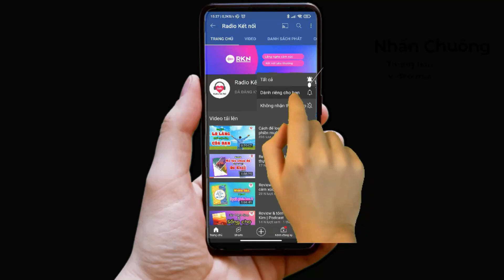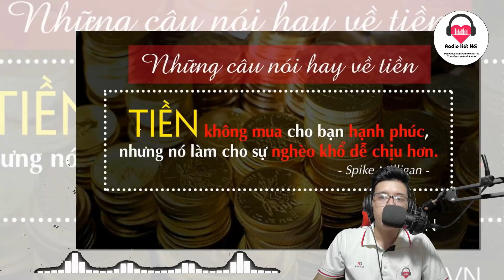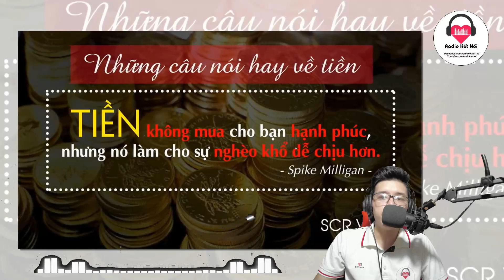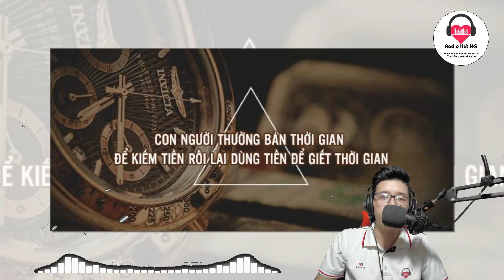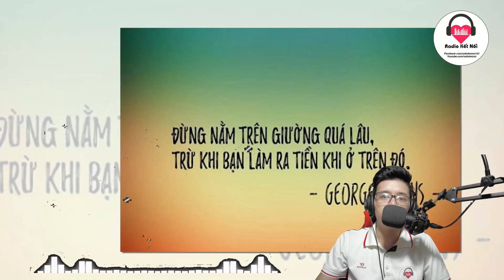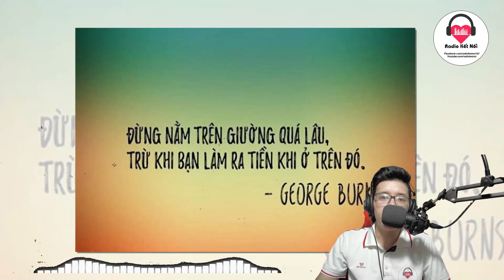05 Hết - Sức mạnh của đồng tiền | Podcast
Mời các bạn cùng lắng nghe phần 5 , phần cuối cùng " Sức mạnh của đồng tiền" và tổng hợp các sức mạnh của cuốn sách  để đạt được mục tiêu của mình nhé. Nào cùng radio kết nối lắng nghe nhé !.
MỤC LỤC VIDEO:
00:29 Sức mạnh của đồng tiền
16:06 Sức mạnh tổng hợp